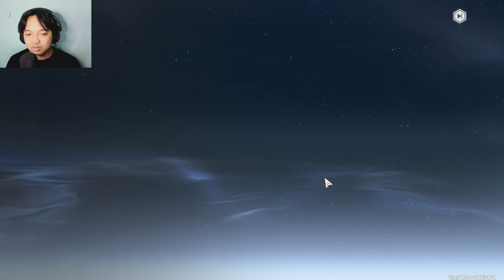GENSHIN KILLER?? apakah benar?? mari kita coba main dan gacha tipis tipis | Wuthering Waves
stutternya emang bajing.

GEAR
Mouse : Razer Deathadder V2 Pro / Steelseries Prime Wireless
Keyboard : Custom Keyboard (Akko V2 Cream Yellow + CIY Barebone) / Razer Blackwidow Lite / Steelseries Apex Pro Wireless TKL
Headset : EPOS GSP300 / Razer Blackshark V2 / KZ ZSN Pro X With Razer Audio Enhancer
Mousepad : Steelseries QCK Navi / Razer Gigantus XL

PC SPECS

Processor : Intel i3-12100f
Motherboard : MSI B660M Bazooka
RAM : Apacer NOX 2x8GB 3200mhz
VGA : MSI GTX 1650 Gaming Ventus XS
SSD : Gigabyte M.2 NVME SSD 256gb
HDD : WD Blue 1TB
PSU : lupa apaan intinya 550w
Camera :  AVerMedia PW313
Mic : Fantech MCX01 Leviosa

Please Kindly ask me to play any games you want :)